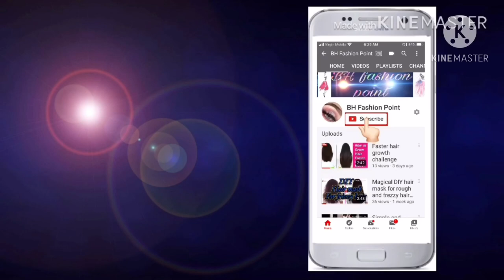Unique and beautiful nail art || nail art for beginners 2021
Aslam alaikum

To day I’m going to show you easy and beautiful nail art for beginners
I hope you people will like